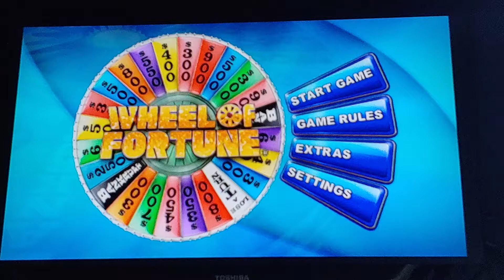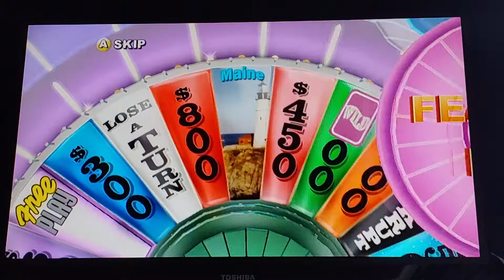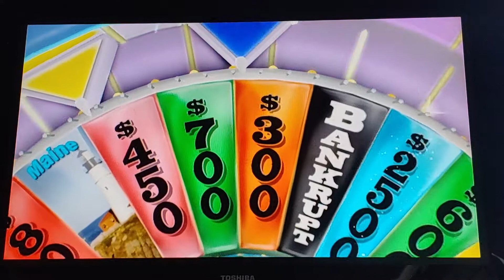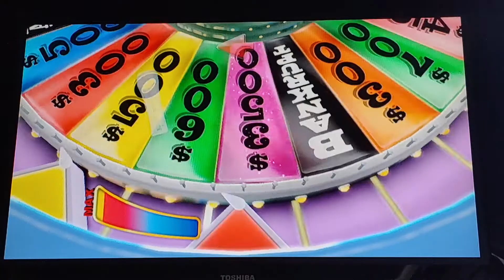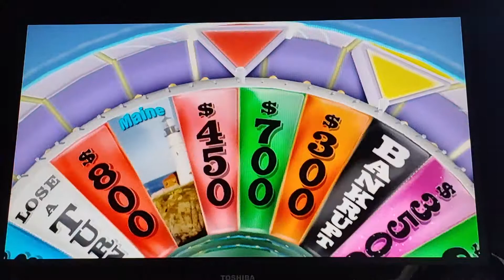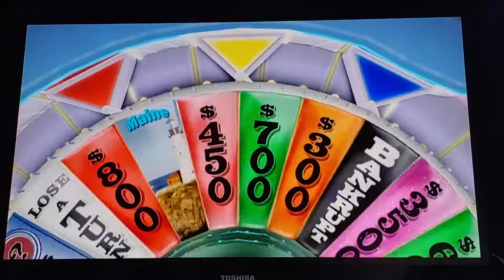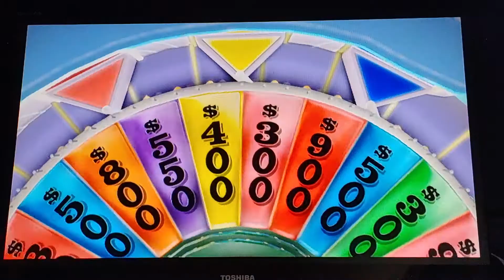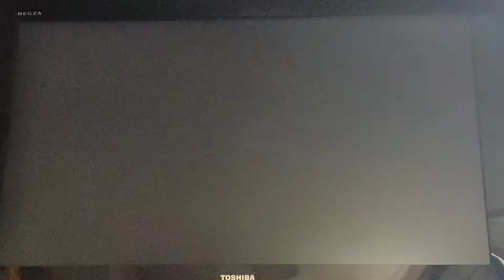Let's Play Wheel of Fortune (Wii) Game 103 (1,400 subscriber special Part 2)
Although this video was a little over 20 minutes, I still did pretty good at this game.